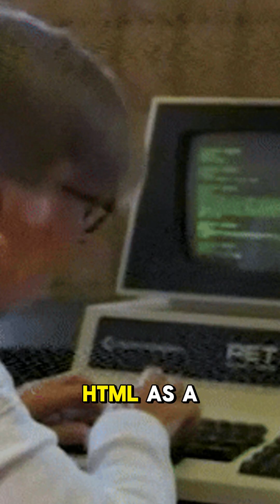HTML does more than help you order pizza online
One of the Big Three languages of the modern internet, HTML stands alongside CSS and JS to help create just about every website out there.